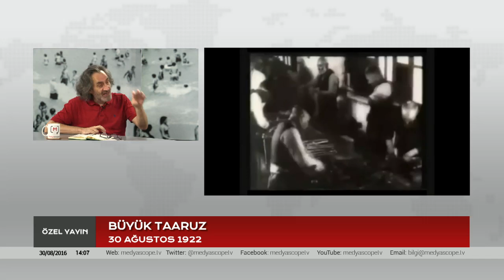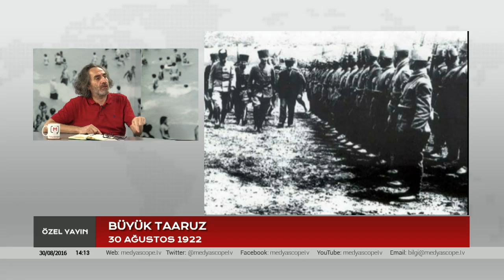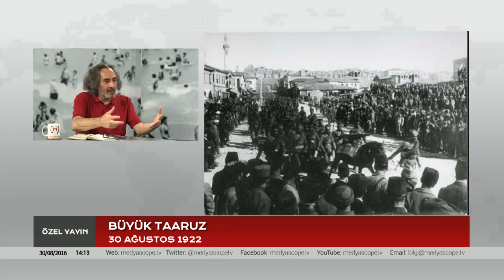Özel Yayın: Melih Şabanoğlu ile Büyük Taarruz